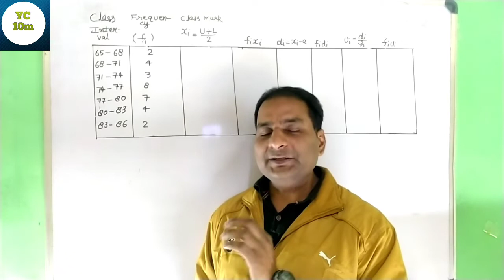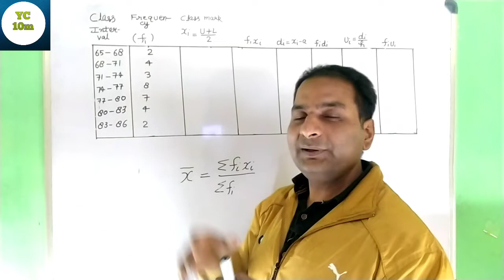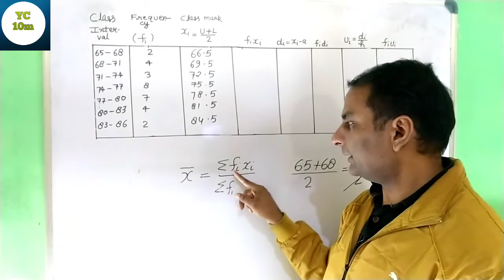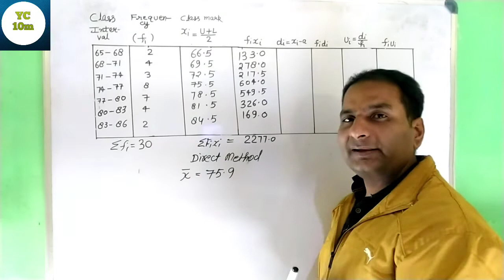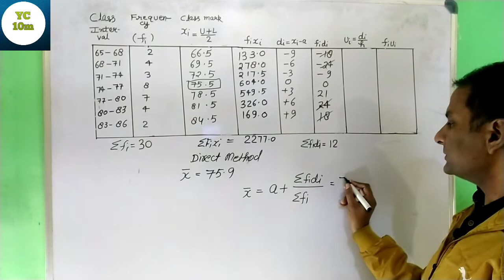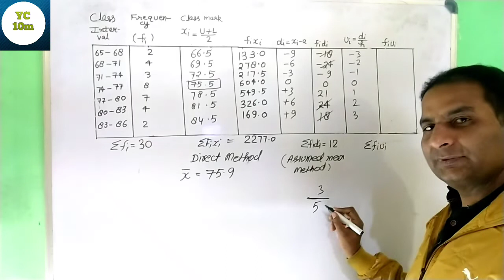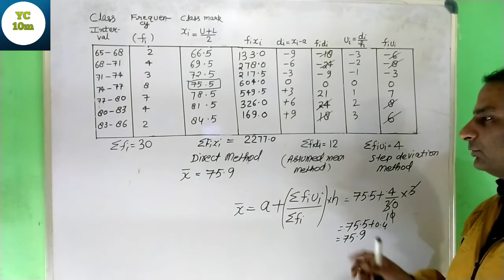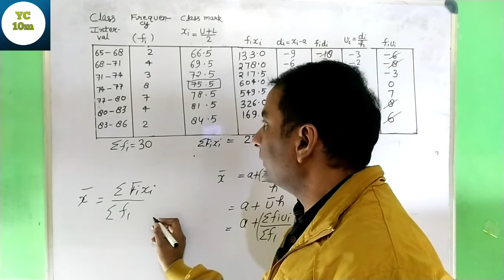Direct Method ,Assumed Mean Method,Step Deviation Method To Find Mean In Statistics ,Class-10 CBSE